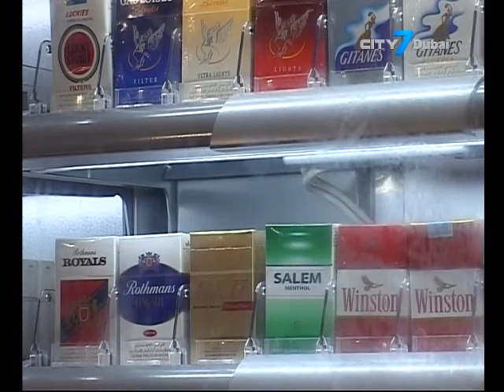City 7TV- 7 National News- 19 February 2014- Business News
7 National News is an English newscast giving indispensable information to its viewers.
In this bulletin:
Air Arabia posts profit rise for 2013